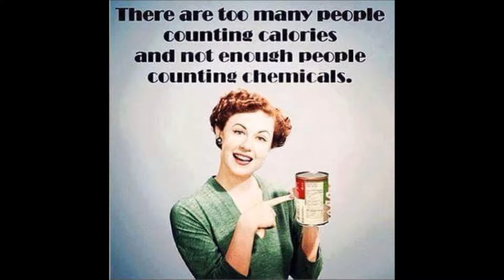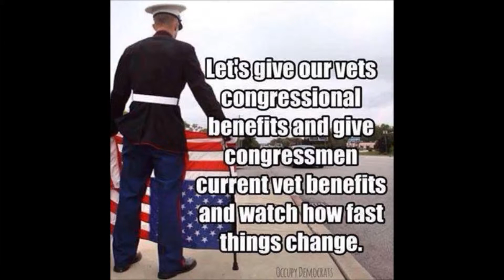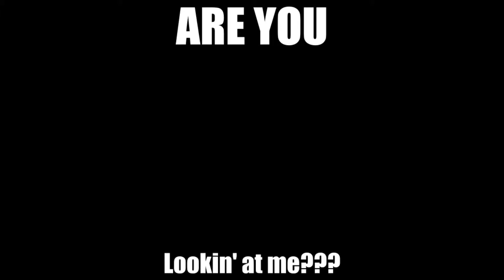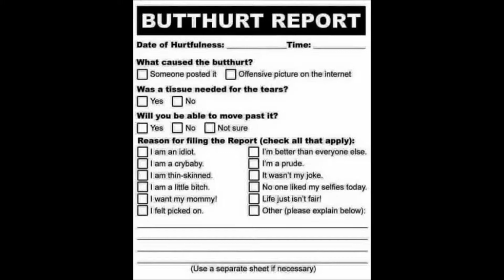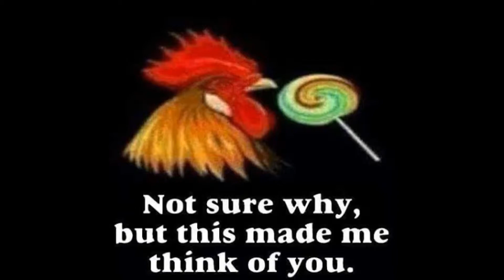12 11 15 AM NEWS